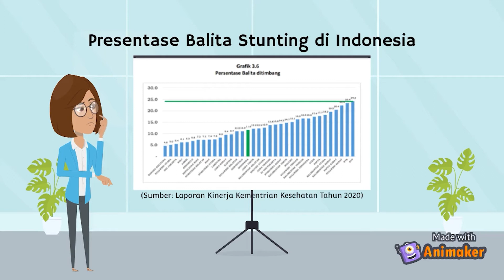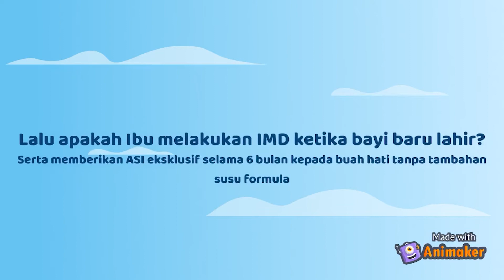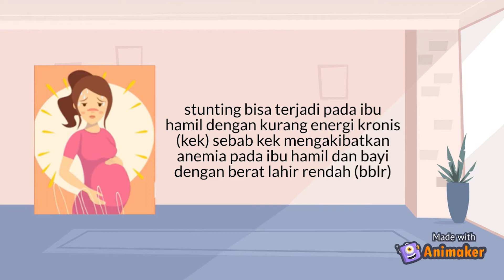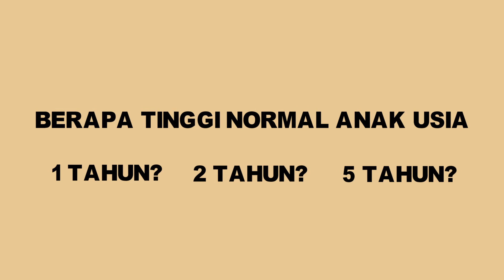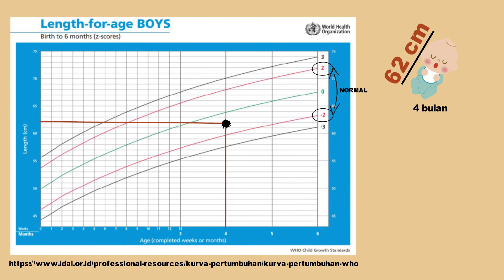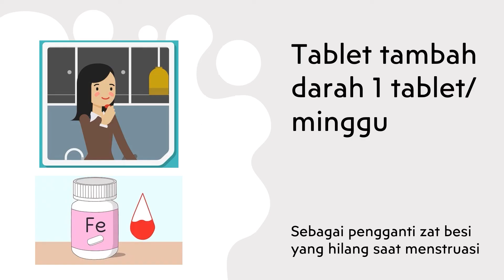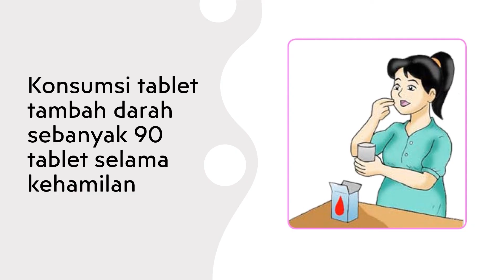Pencegahan Stunting pada Anak - Pengabdian Masyarakat PDIB FKUI (2021)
Pencegahan Stunting pada Anak

Video layanan masyarakat ini dibuat oleh Dosen dan Mahasiswa Program Doktor Ilmu Biomedik - FKUI pada tahun 2021 dengan kerjasama antara PDIB FKUI dan Himpunan Mahasiswa PDIB - FKUI

Dosen Pembimbing Topik:
Prof. Dr. dr. Neng Tine Kartinah, M.Kes
Drs. Kusmardi
Dr. Dewi Sukmawati, M.Kes., PhD

Pengisi Suara:
Narator 1 - Manggiasih Dwiayu Larasati
Narator 2 - Andi Muh. Maulana

Video Editor:
Rizky Fadhila Putra, S.Ab

Anggota Kelompok Pengmas:
Yudi Yuwono Wiwoho'
Norma Tiku Kambuno
Sari Kusuma
Tiara Mayang Pratiwi Lio
Yuni Rukminiati
Ria Andreinie
Manggiasih Dwiayu Larasati
Sukina B
Andi Muh. Maulana
Gita Syahputra
Yul Hasri
Nora Harminarti

Credits
Ketua Program Studi :
Prof. Dr.rer.nat. Dra. Asmarinah, MS

Sekertaris Program Studi :
Dr. Melva Louisa, S.Si., M.Biomed
dr. Rahimi Syaidah, PhD

Tenaga Kependidikan:
Zacky Zakaria
Yunita Puspita Sari, S.Sn
Nova Rina Ardilla, ST
Rahmatia Ayu